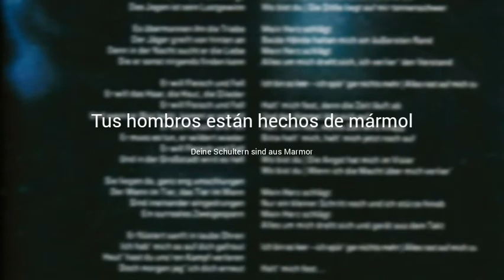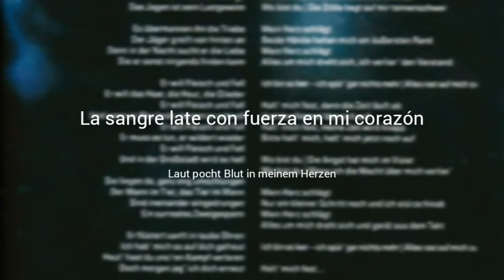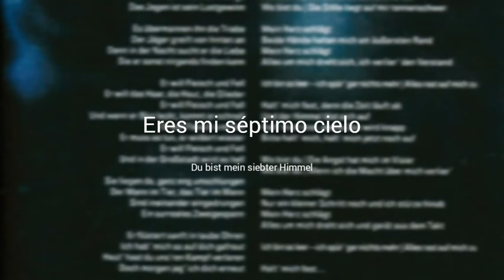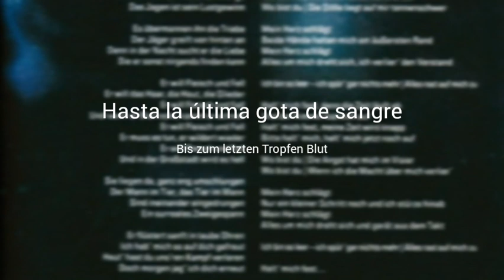Oomph! - All deine Wunden (Lyrics Sub Español & Aleman)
Puedes pedirme cualquier canción del artista o banda que quieras en la caja de comentarios.

All deine Wunden es la pista numero 8 del album XXV de la banda Oomph!